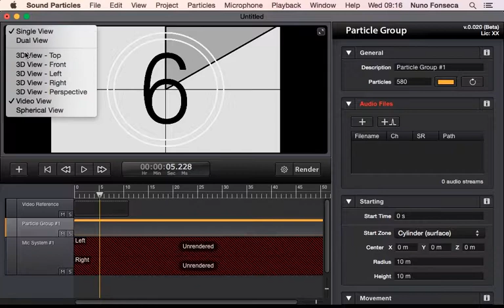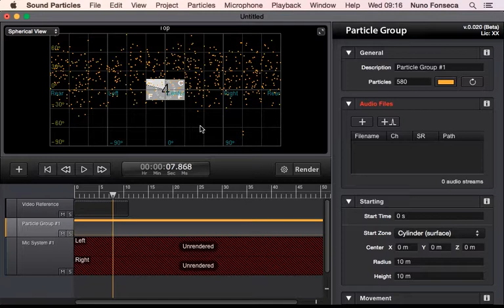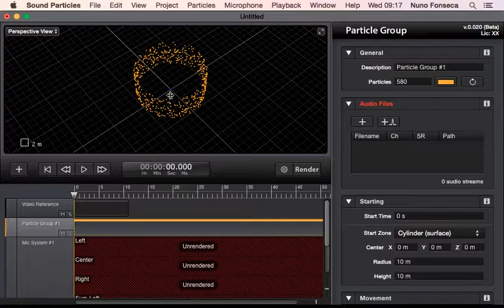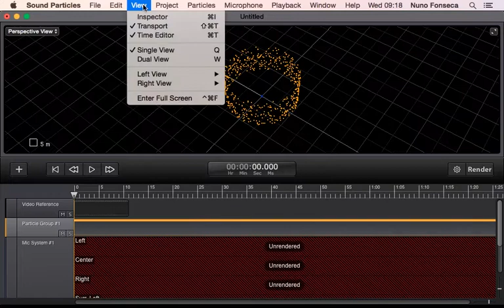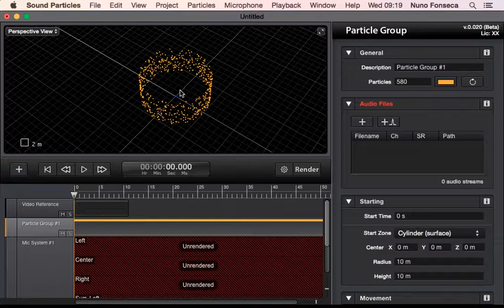3D Views - Sound Particles 1 Video Tutorial (3/14)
3D views inside Sound Particles - a particle system software for audio.